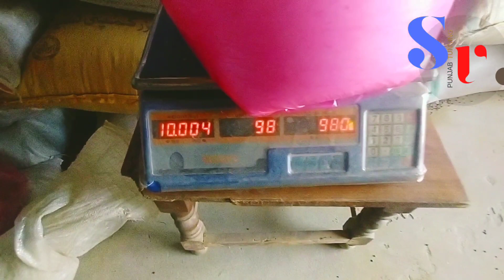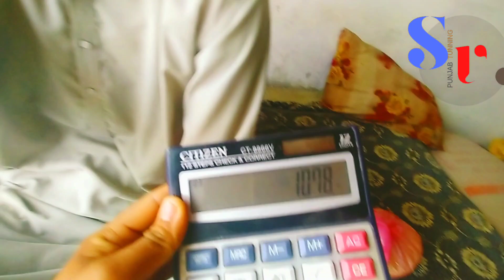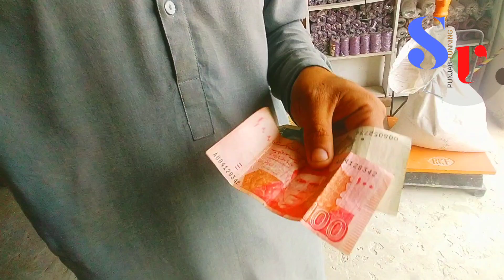Zulam ho gya 😭 || Vlog 2024 | Vloging | Blog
vlog
vloging
punjabi vlog
saraiki vlog
lahori vlog
vlogs
pind vlog
city vlog
dubai vlogs
desert vlog
cars vlog
bike vlog
pahari vlog
travel vlog
how to shoot vlog video
vlog kasy bnain

aj hm ny pathon ko khad lgaie ha
bahot payara vlog bna ha
good vlog